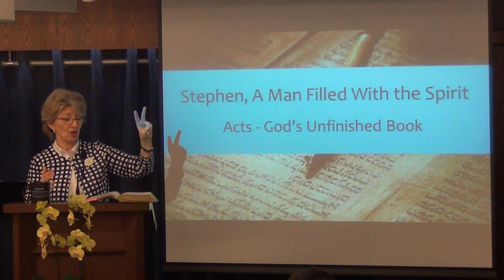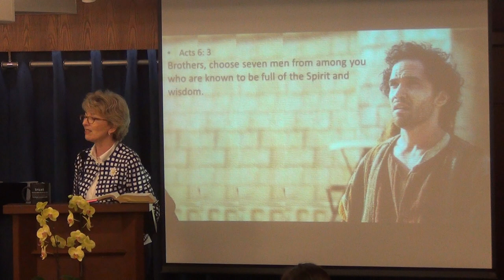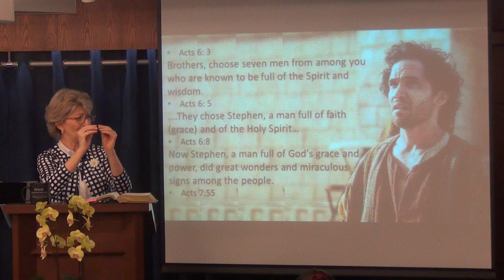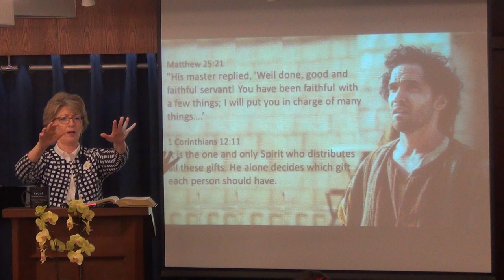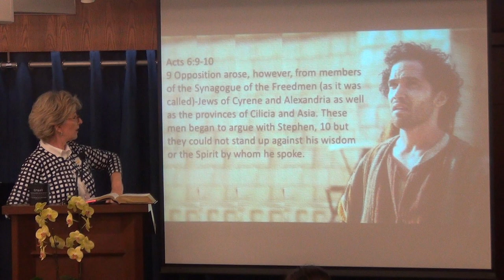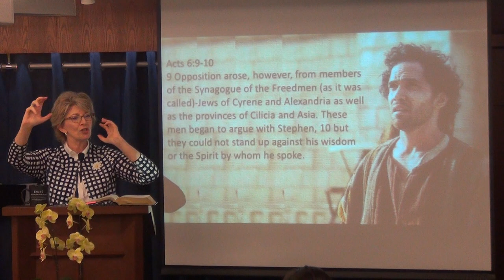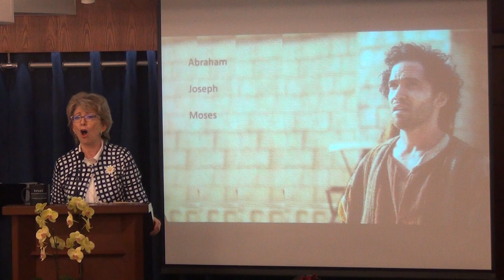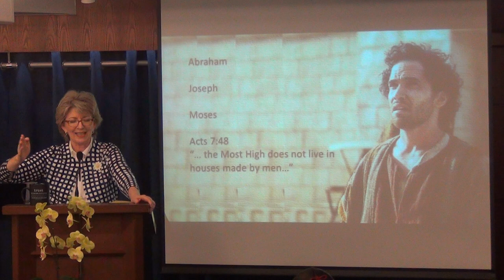Stephen, a Man Filled with the Spirit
Message from Ptr Jennifer
22 October 2017